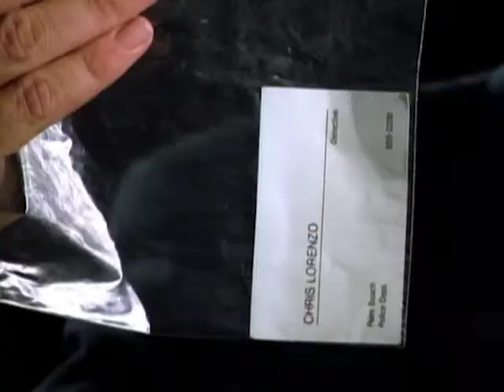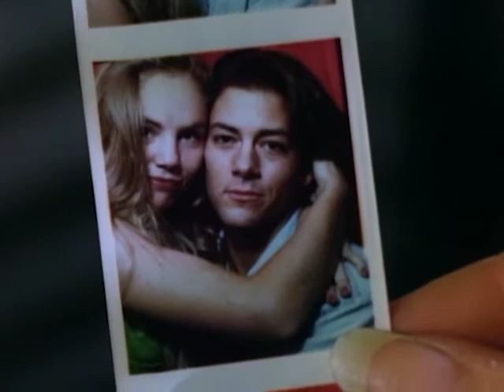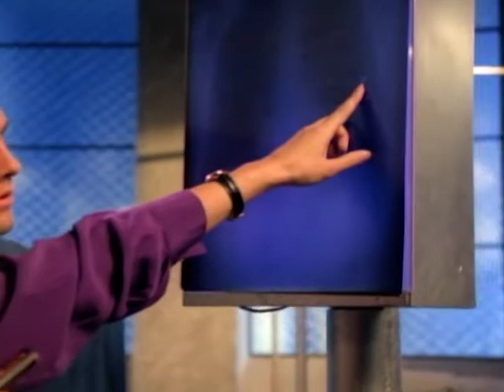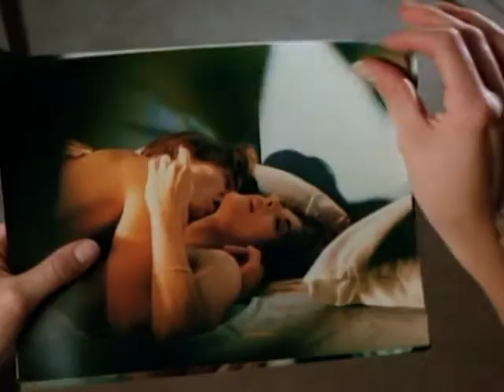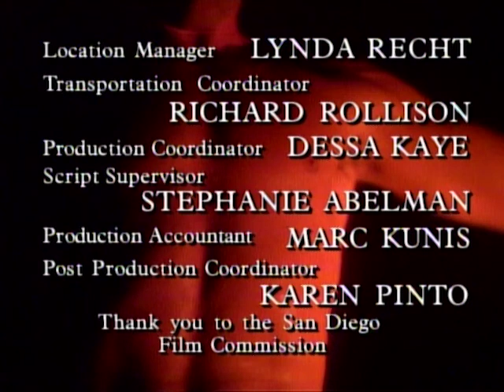Silk Stalkings - Season 2, Episode 13 - Crush - Full Episode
When a troubled young man on Chris' basketball team is found murdered, the detectives begin an investigation that reveals a shocking love triangle.